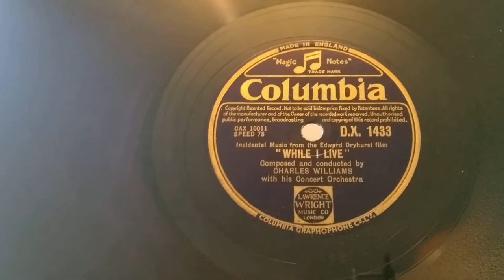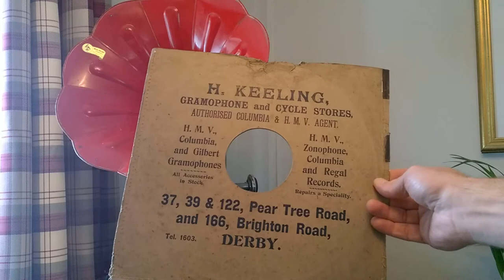Charles Williams Concert Orchestra - While I Live - Columbia 78rpm 12" - Exposicion Horn Gramophone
Charles Williams Concert Orchestra - While I Live - Columbia 12" 78rpm - Exposicion Red Horn Gramophone